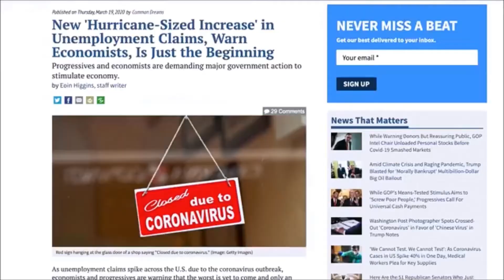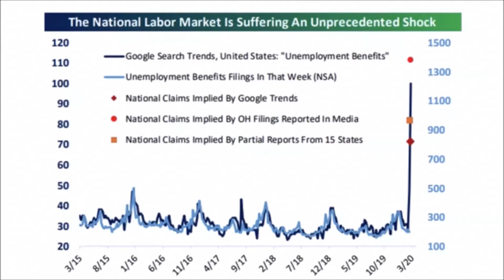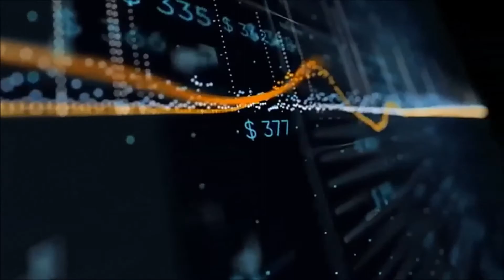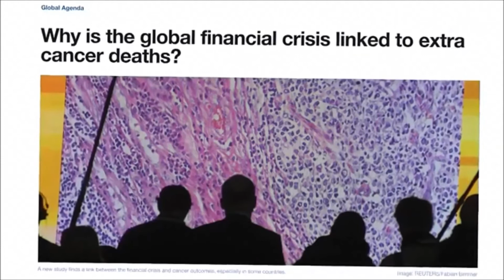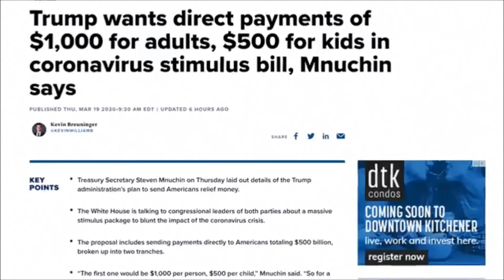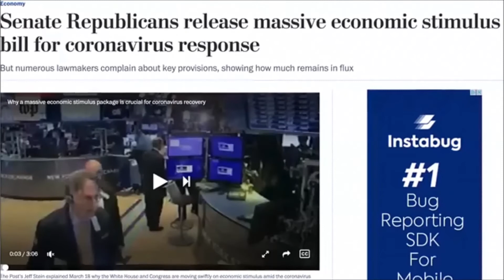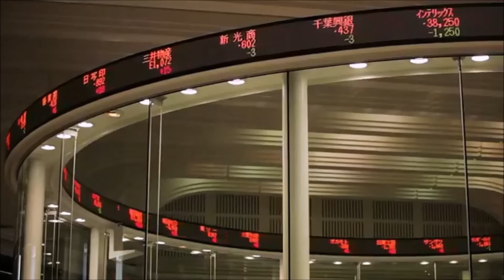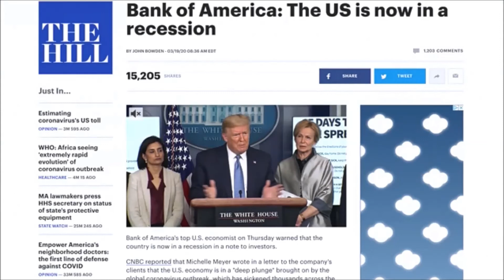CORONAVIRUS AND THE ECONOMY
Short version: Edited by Dave Skyler